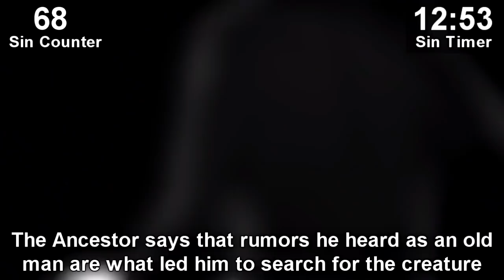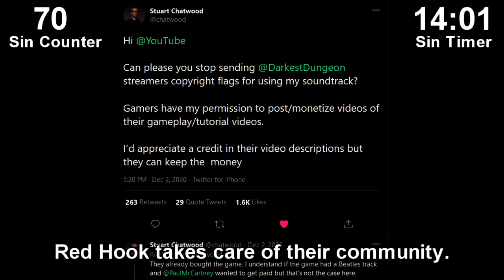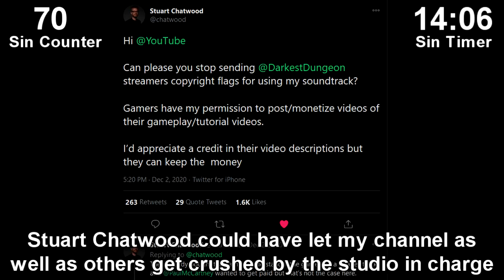GAME SINS | Everything Wrong With Darkest Dungeon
This is my tribute video to my favorite game of the last 5 years. I wanted to tribute Dartigan as well since I love his videos. This is all in good fun :)